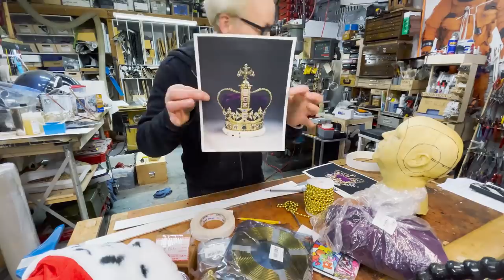Adam Savage's One Day Builds: St. Edward's Crown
One of the ways Adam has been getting through lockdown has been binging television shows, including Netflix's The Crown. And in the midst of his obsession with the show, Adam builds his own replica of the most important piece of The Crown Jewels: St Edward's Crown used for the coronation of British Monarch. Adam's replica is based on the stage prop made for the Hamilton musical, and will be the centerpiece for his King George costume!

Materials for making the Crown:
Long Leopard Coat
Stretch Velvet
Dalmation Stole
Mirror Tape
Gold Crystal Rhinestones
Ruby Rhinestones
Gold Car Trim
Multi-color Rhinestones
Multi-color Jumbo Rhinestones
Gold Beads
Silver Chain
4" Gold Fleur
Multi-color Gems
Gold Christmas Ornaments
Nickel Fleur

Shot by Adam Savage and Edited by Joey Fameli